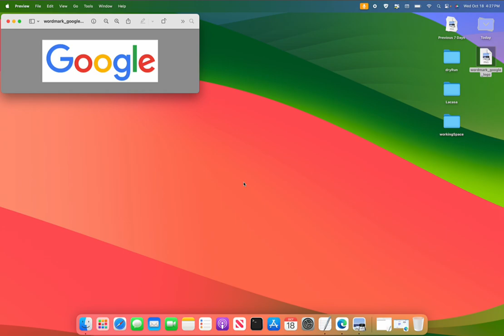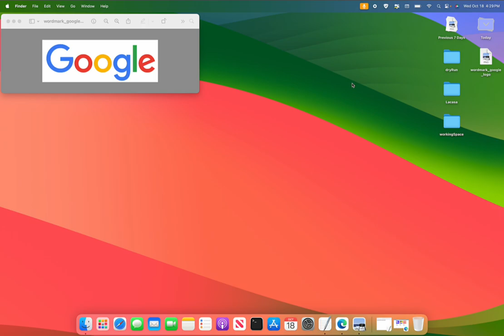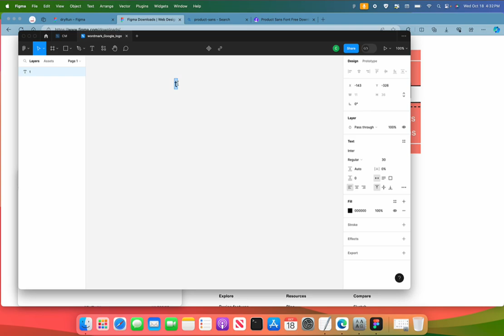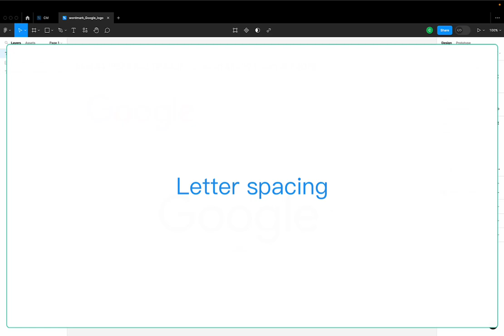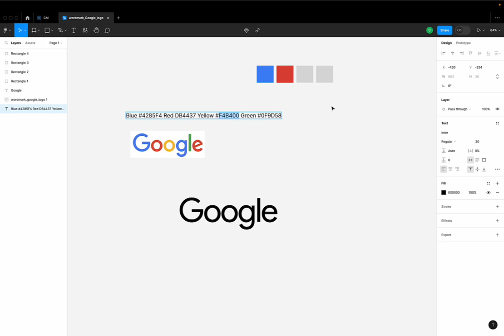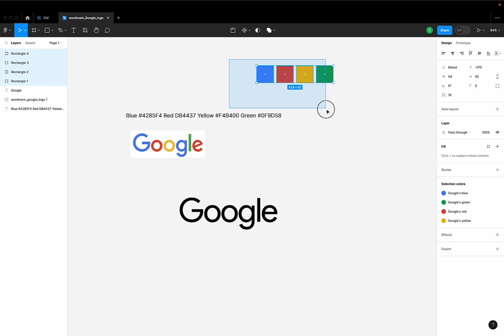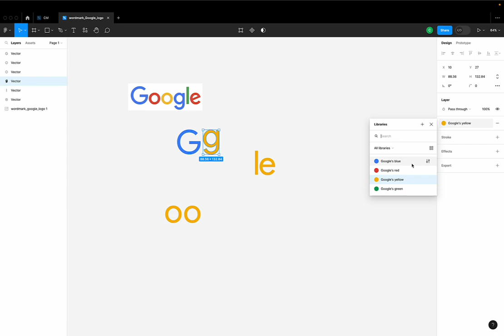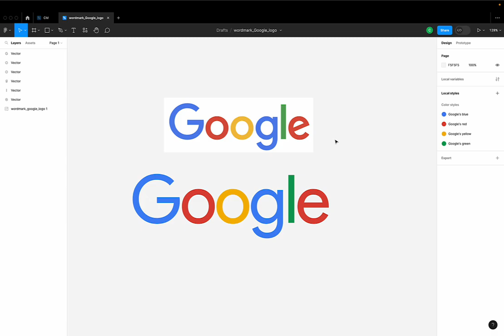How to Use Figma to Design the Word mark Google Logo.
In this piece, you get familiar with Figma while you design the word mark Google logo. You will learn how to download the font installer,  learn some useful Figma shortcuts, create color styles, and apply them when needed.
The link to download the official font for the word mark Google logo is
If you are a student, use this link to get Figma Education for free upon verification